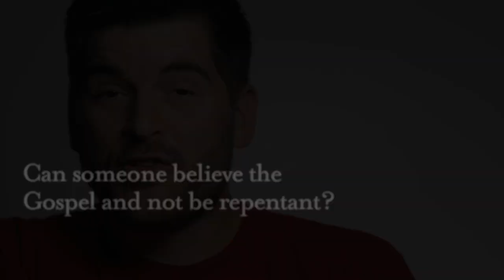Can somebody believe the Gospel and not be repentent?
Mike McKinley, author of "Am I Really a Christian?" discusses some of the key questions related to Christianity.